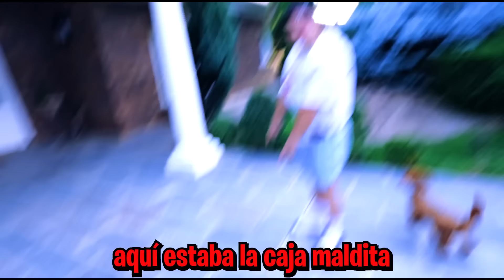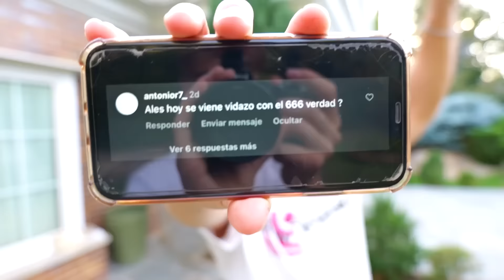ENCUENTRO UNA MUÑECA EN LA GALAXY HOUSE CON ANIMALIZE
HEMOS ENCONUTRADO UNA MUÑECA EN LA CAJA MALDITA!!! Hace unos días en la Galaxy House nos dejaron una caja maldita, que olía fatal. Animalize21 y yo AlesGF no nos atrevimos a abrirla, pero hoy es el día de descubrir la verdad... quién habrá dejado esa muñeca ahí? Y lo más importante, dónde estará ahora ?? Qué miedo...

Si queréis más vídeos con Animalize, Larissa y el Vecino no olvidéis dejar vuestro like y comentar lo que queréis ver próximamente en el canal!!
Por cierto!! dentro de poco iremos a ver la cabaña del ruso por dentro!!! qué miedooooo uuuuuh...

Espero que os guste esta serie!! Muchas gracias por el apoyo chicos, sois los mejores! VIVA LA GALAXY HOUSE!!!

Ales :)

personajes que aparecen en este vídeo: El ruso, alesgf , animalize21 , Larissa Kimberlly y el vecino. GALAXY HOUSE DAVAAAIII